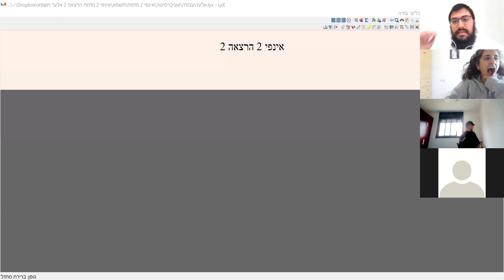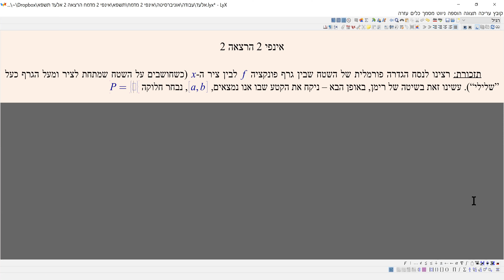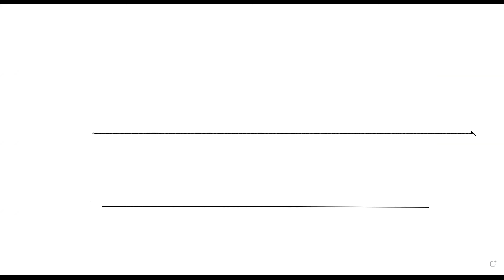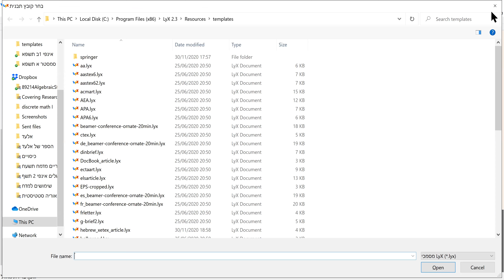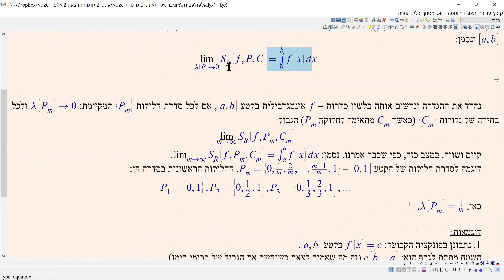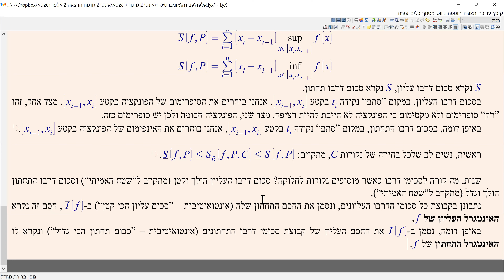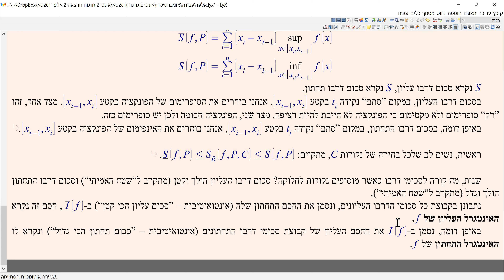אינפי 2 הרצאה 2 BIU תשפ"א - אינטגרביליות רימן, סכומי דרבו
חידוד ההגדרה של רימן לאינטגרביליות, דוגמה לחישוב האינטגרל באמצעות סכומי רימן ודוגמה לפונקציה שאיננה אינטגרבילית, סכומי דרבו.